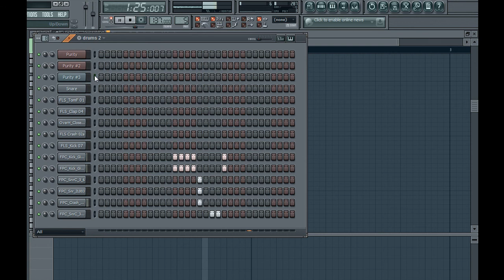Alilox Beatz - FREEDOM || INSTRUMENTAL + VIEW IN FL Studio (HD)